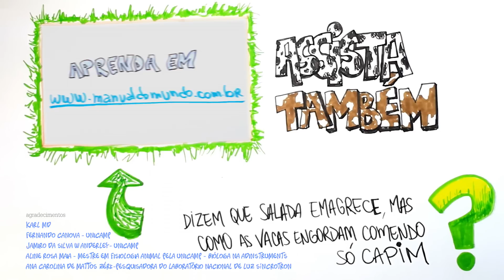Por que sentimos pernas e braços formigarem? DúvidaCruel 7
AGRADECIMENTOS
Aline Rosa Maia
Dra. Ana Carolina de Mattos Zéri
Dr. Fernando Canova
Dr. Jamiro da Silva Wanderley
Karl MD

CRÉDITOS
Direção e narração: Iberê Thenório
Produção executiva e narração: Mariana Fulfaro
Roteiro: Henrique Moreira
Produção e pesquisa: Mariana Fioravanti
Ilustração: Fábio Plumari
Edição de imagens: Cristiane Poveda
Captação de som: Natã Romualdo
Assessoria vocal: Claudia Cotes